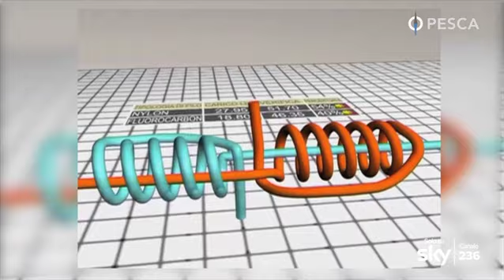PESCA TV SKY 236 - BLOOD KNOT - tutorial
Pesca TV Sky 236: Ecco un altro modo di realizzare una connessione fra materiali della stessa natura (nylon/nylon o fluorocarbon/fluorocarbon) che ha buone caratteristiche di tenuta.